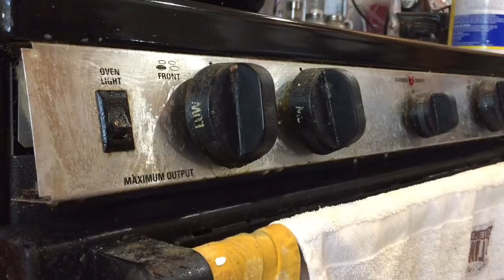Dọn bếp cùng Minh - Tại sao lại bọc giấy bạc cho bếp ?? 485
🔜 KimMinhwashingtondc kênh CHIA SẺ cuộc sống ở mỹ và những điều thú vị trong cuộc sống
► THÔNG TIN LIÊN LẠC CỦA KIM MINH Facboock Cảm ơn tất cả các bạn!